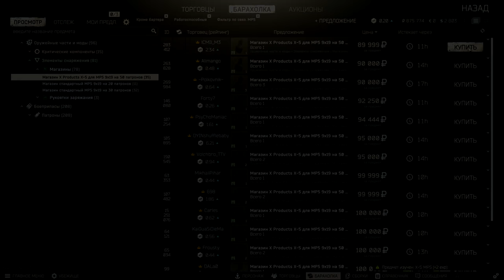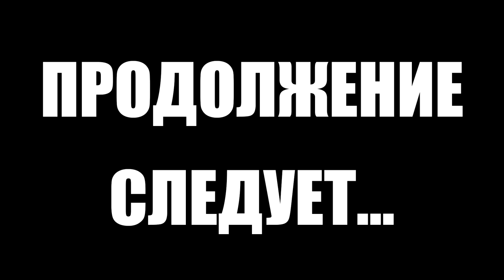Тарков прокачка с нуля. Путь со дна. День 4 Escape from Tarkov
Первый сезон "Путь со дна" в Тарков. Прокачка убежища, выполнение квестов, рейды за диких, лояльность торговцев в Escape from Tarkov. EFT патч 12.9
В этом выпуске выполнены следующие квесты в Тарков:
1. Снабженец (Лыжник)
2. Знакомство (Егерь)
3. Пикник со стрельбой (Прапор)
4. Оружейник. Часть 1 МР-133 (Механик)
5. Оружейник. Часть 2 АКС-74У (Механик)
6. Оружейник. Часть 3 MP5 (Механик)